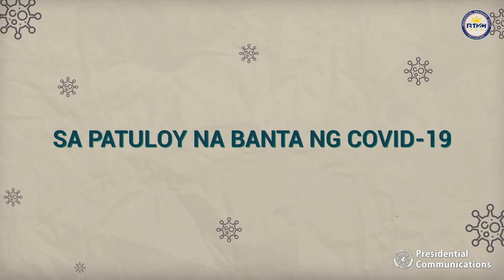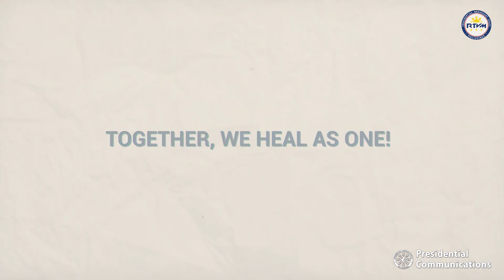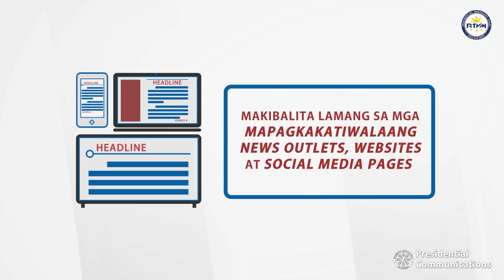Counterpoint with Secretary Salvador Panelo 12/18/2020